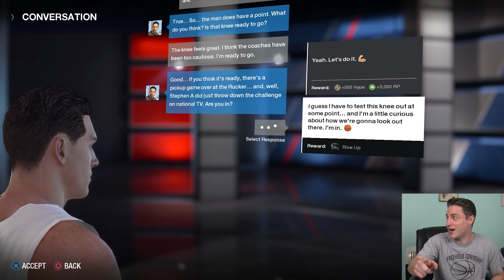NBA LIVE 18 IS HERE! IS IT BETTER THAN 2K?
NBA Live 18 Demo is Here and it is LIT!!
Make sure to leave a like for more NBA Live 18 videos!